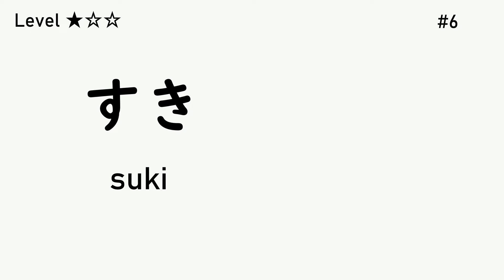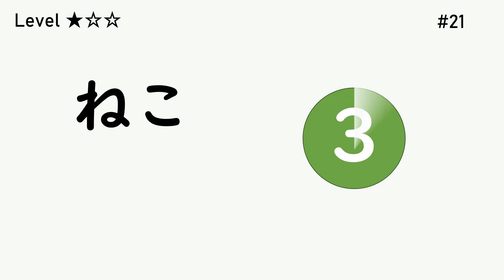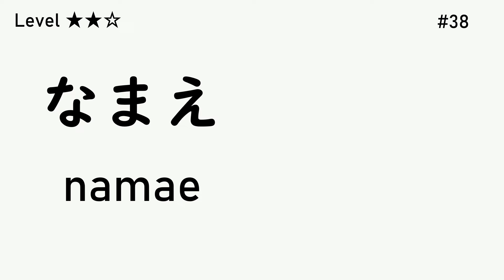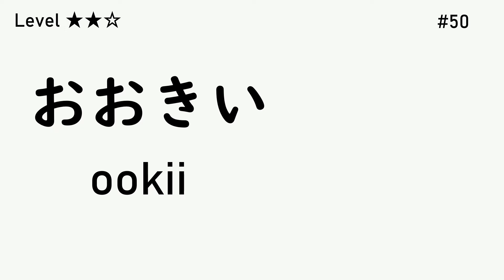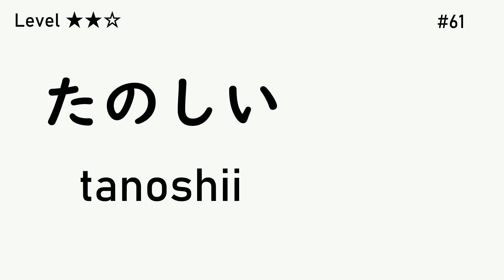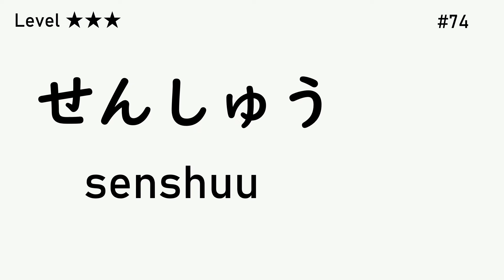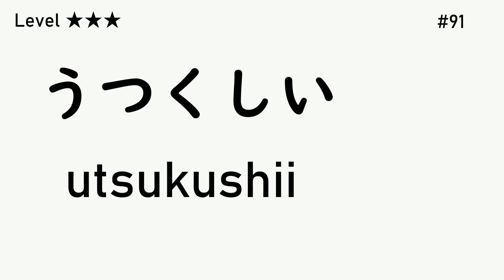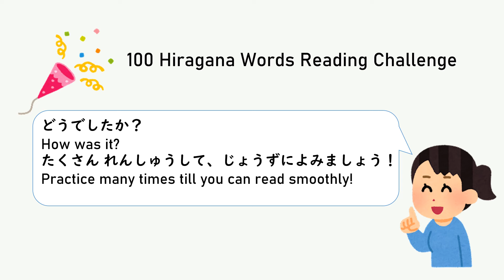100 Hiragana Reading Quiz | Read Hiragana words in 3 seconds! | ひらがなの読み練習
Read Hiragana words in 3 seconds!
Words are from JLPT N5 vocabulary list and are frequently used in daily life.
【Contents】
00:00 ★☆☆Easy
04:31 ★★☆Normal
11:30 ★★★Hard